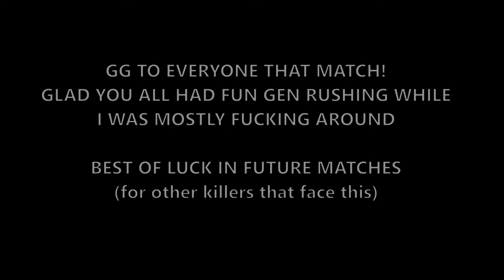Why killers are leaving Dead by Daylight Pt. 1